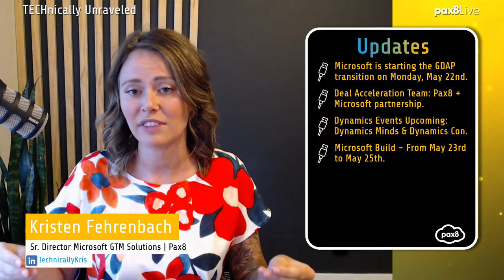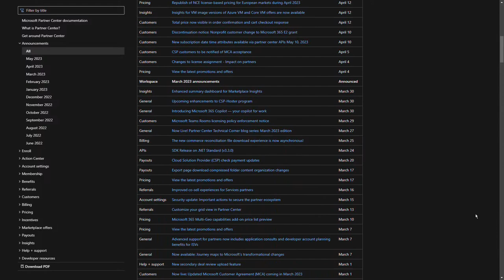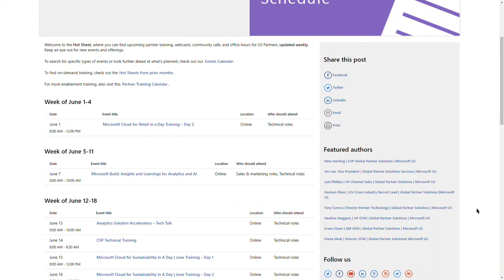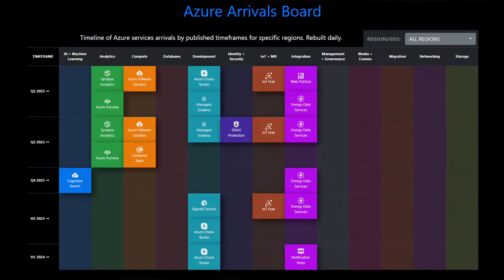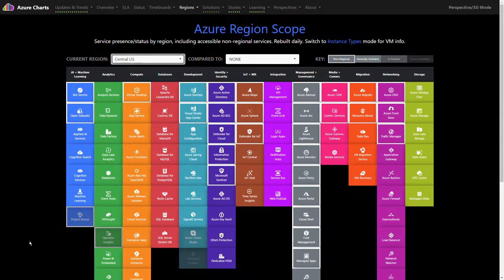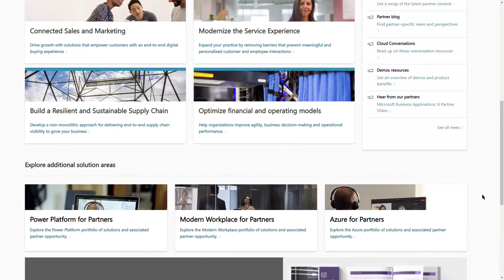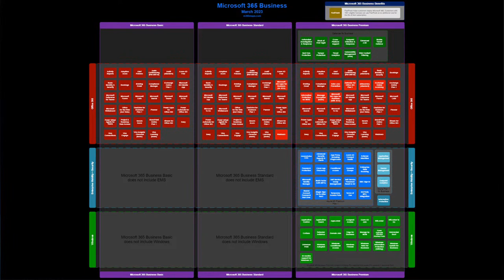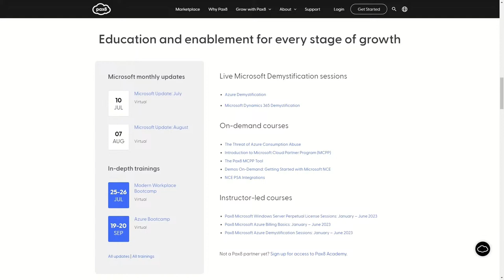Drinking from the Microsoft Firehose: Staying Up-to-Date | Pax8 - TECHnically Unraveled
Have you ever been overwhelmed with how many resources Microsoft has to offer? I mean, who hasn't?! This week find out how to navigate which resources are best for you depending on where you're at in your business with host Kristen Fehrenbach and return guest Eliott Chandler. Listen and learn from this weeks episode to save your business time. You never know when you will need a resource, so knowing how to find it is key!

00:00 – Show Open
00:14 – Host Introduction
00:45 – Updates
05:14 – Guest Introduction: Eliott Chandler (GTM Solutions Director, Pax8)
08:00 – Partner Center Announcements
09:40 – Microsoft Hot Sheets for Training
11:34 – Azure Charts
16:23 – Dynamics Partner Hub
18:27 – SKU Matrix
21:30 – Pax8 Monthly Microsoft Update
26:16 – Closing Reminders & Looking Ahead
27:01 – Outro